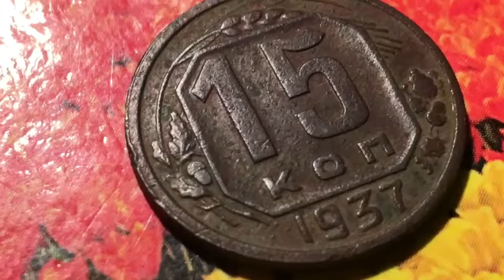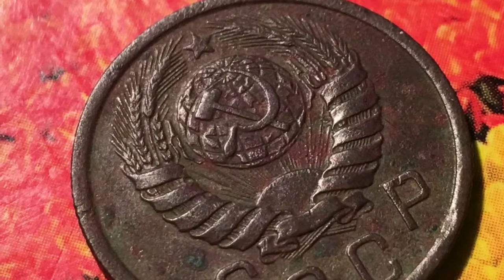15 копеек 1937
Монета 15 копеек 1937 Цена